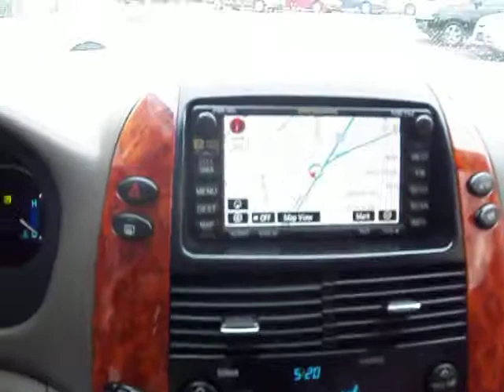2009 Toyota Sienna, White - STOCK# 12668P - Interior